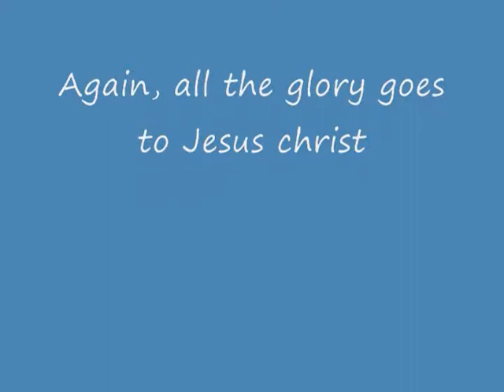finch what it is to burn(drum cover)